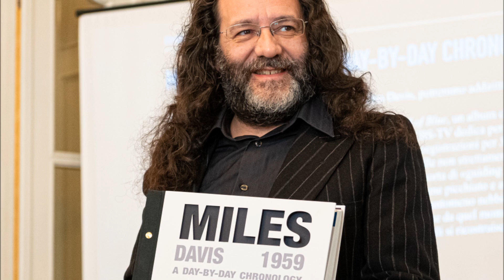Enrico Merlin, Sala Fedora - Foggia 2017 - photo L.Maulucci